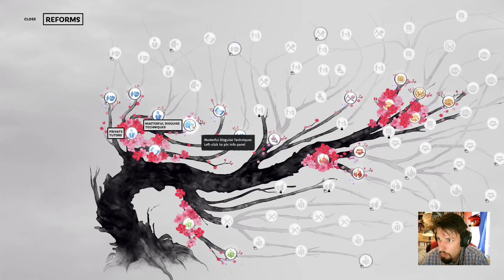Total War Three Kingdoms met Kong Rong 13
Deze video is geen officiele video die wordt ondersteund door SEGA or Creative Assembly. Voor meer informatie over de game ga je naar

Waar gaan mijn filmpjes over? Ik maak zogenaamde "Lets play" videos. Hierin speel ik een historisch spel en leg ik uit waarom ik bepaalde dingen in het spel doe. Daarnaast voorzie ik ze van leuke en zinvolle informatie over de echte geschiedenis die in het spel centraal staat.